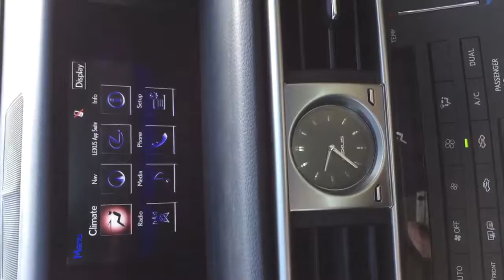2016 Lexus IS300 Start Up